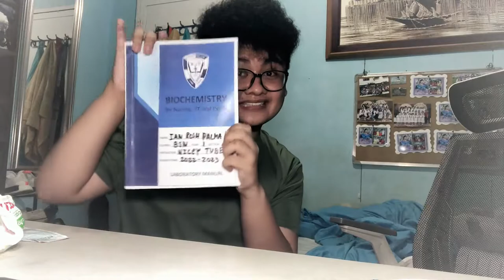Life as a ✨1st Year Nursing Student✨ - San Pedro College - Vlog 2022